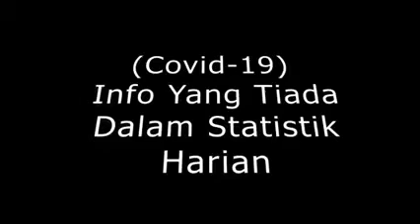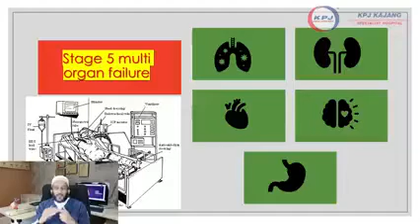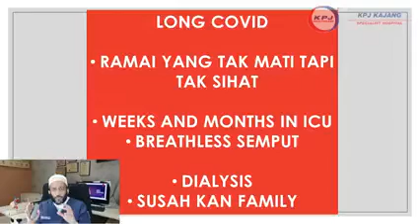Info Jangkitan Covid dari sudut pandang yg berbeza